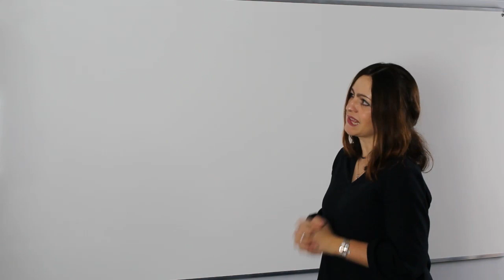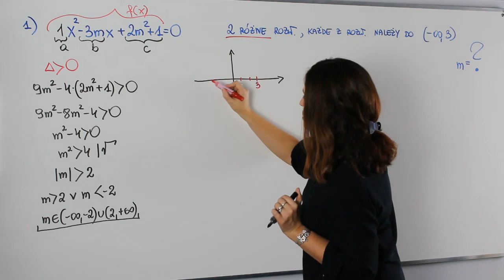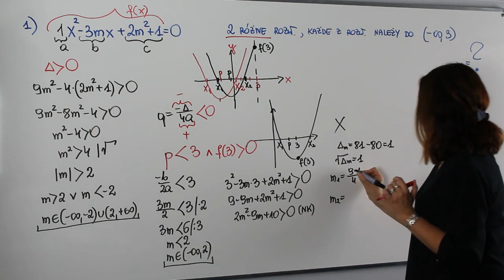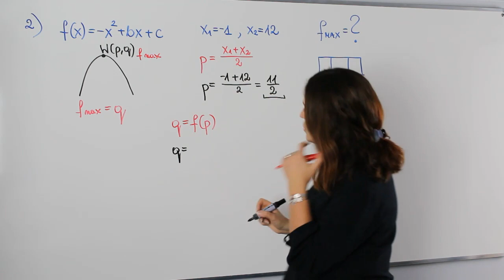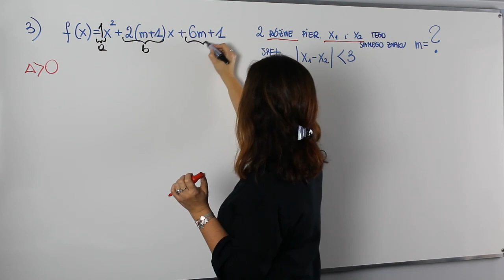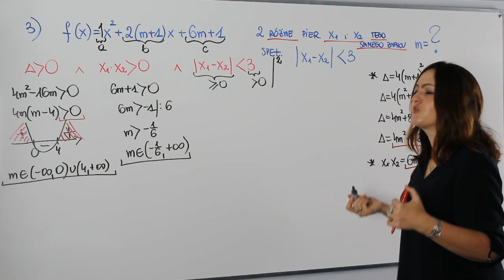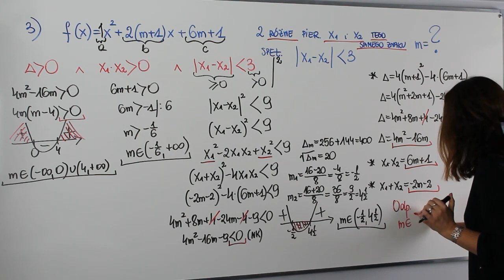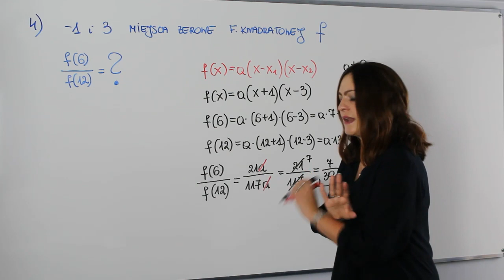Funkcja kwadratowa - część II - A co było na maturze rozszerzonej?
Witaj w cyklu spotkań "A co było na maturze?". Na dzisiejszej lekcji powtórka z funkcji kwadratowej. Zobacz zadania, które pojawiły się na ostatnich maturach z tego zakresu .

Na lekcji m. in. wzory Viete'a i zadania z parametrem

Serdecznie zapraszam!!!